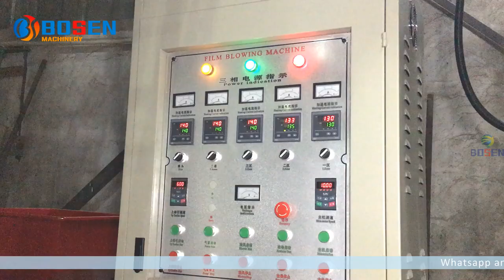100%Biodegradable (Corn starch) Film Blowing Machine Will be Sent to Sri Lanka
WENZHOU BOSEN MACHINERY CO.,LTD.
Skype: annieliexport
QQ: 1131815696